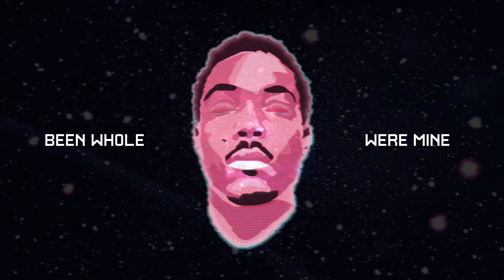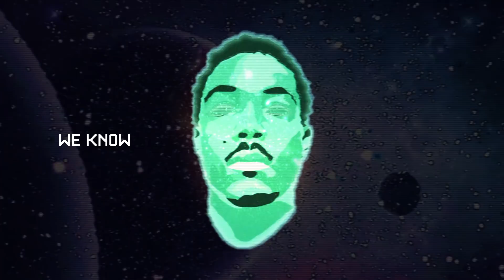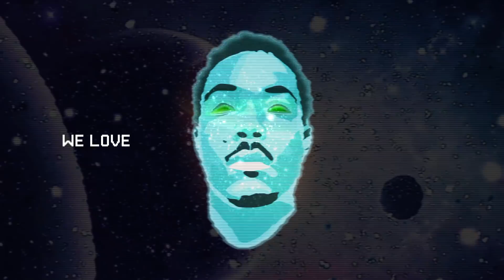Marcus Alan Ward - "Friends In Love" (Official Visualizer)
MarcusAlanWard.com

Marcus Alan Ward - "Friends In Love" (prod. by Moth Circuit)